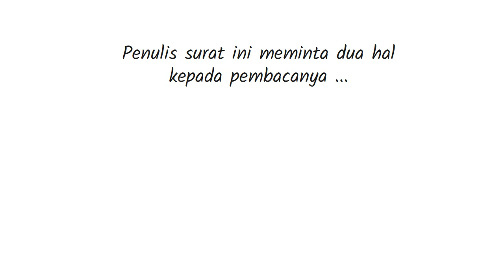PB-24 Pengantar Kitab 2 Yohanes - Seri Pengantar Alkitab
Surat Kedua Yohanes adalah sebuah kitab Perjanjian Baru yang dikaitkan dengan Yohanes Penginjil, yang secara tradisional dianggap sebagai penulis dari dua surat Yohanes lainnya, dan Injil Yohanes